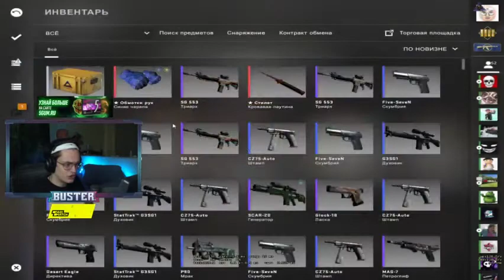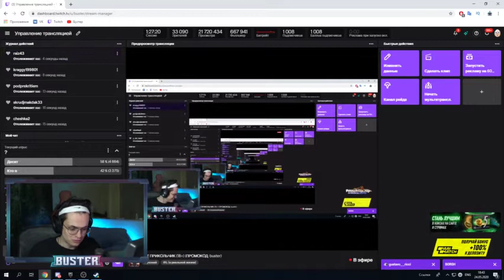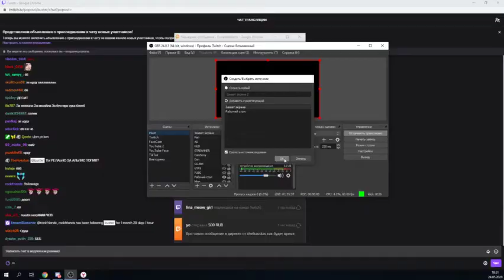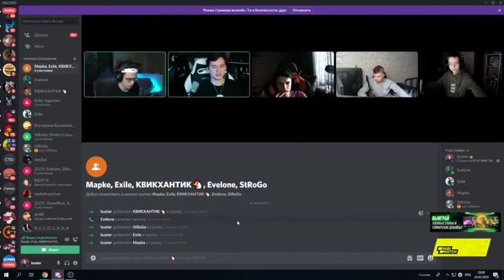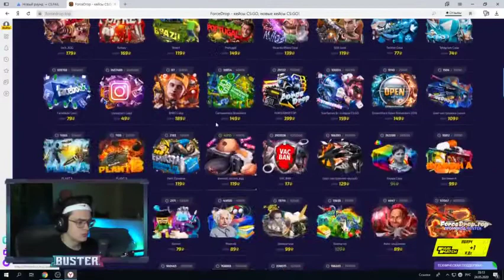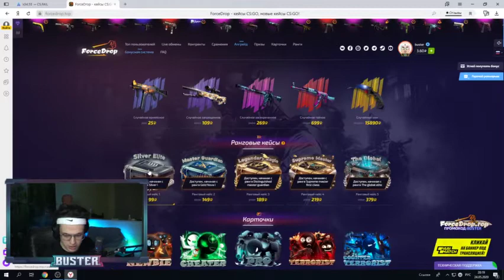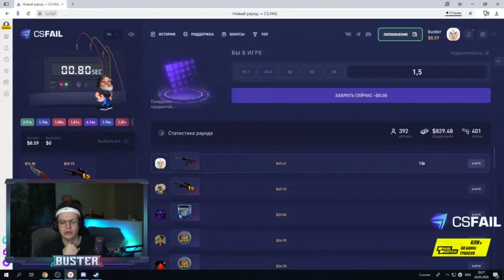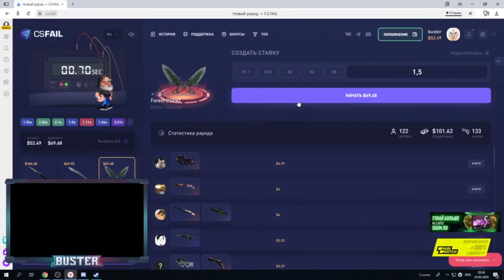Бустер | Полный стрим | 20200524